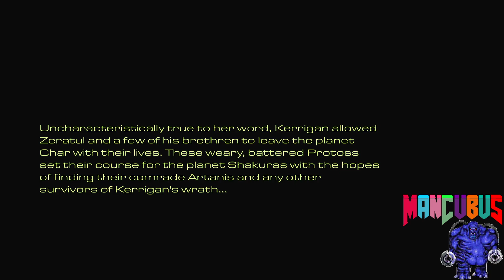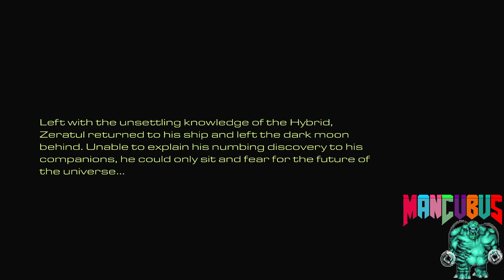StarCraft: Remastered | 9.5. Dark Origin (Secret mission) - Zerg Episode VI: The Queen of Blades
In the aftermath of Dark Prelate Zeratul's last battle with Sarah Kerrigan, Matriarch Raszagal lay dead, and the protoss forces Zeratul brought with him to Char were in disarray. Kerrigan allowed Zeratul to leave Char with a small force of survivors, and they set course for Shakuras.

En route to the planet, one of Zeratul's allies, a high templar, detected protoss energy signatures on a nearby uncharted moon. Records did not indicate that any protoss settlements have ever been founded on that moon. Zeratul believed it may be Praetor Artanis or other protoss survivors, and directed his course towards the dark moon.

Zeratul took a small force with him: a pair of dragoons and four dark archons. The high templar warned Zeratul that a terran compound had been detected nearby. Zeratul acknowledged this and decided to investigate. Zeratul and his allies fought their way past hostile mercenaries, and found a stasis cell, surrounded by pylons. The cell contained a protoss being monitored by the cell, and the cell shortly exploded when the pylons went critical.

Zeratul continued to explore the area, encountering more stasis cells and pylons guarded by mercenary forces. Some of the tanks held protoss, others held zerg, but each had their psionic emanations and DNA codes monitored. Zeratul eventually reached a cell with a zergling. The computer said that gene splicing had been completed between subjects twenty-five, a protoss high templar, and twenty-seven, the zergling, and that Experiment 2273 was progressing. Zeratul was horrified.

n the most heavily guarded area of the facility, Zeratul found a creature unlike any he had seen. The computer informed him it was "test subject twenty nine" and declared it was a protoss/zerg hybrid. The hybrid was in perfect cryogenic hibernation and its psionic emanations were minimal.

At this time, a mysterious voice contacted Zeratul. The voice announced itself as Samir Duran, but said it had taken on many names "throughout the millennia" and Samir Duran was only how Zeratul would know it. It denied Kerrigan having any hand in the experiments here, and Zeratul questioned what Duran was if not her pawn. Duran said he was a servant of "a far greater power" that had slept for "countless ages" and was reflected in the hybrid.

Zeratul declared the hybrid an abomination, and Duran mocked his violence and inability to understand what he was doing. He told Zeratul he could destroy all the test subjects at the facility, it would do no good; he had seeded hybrids on many worlds, and Zeratul would not find them all before they awakened, and changed the universe.

Zeratul destroyed the hybrid and the entire facility before leaving the moon. He was unable to explain the discovery to his companions, but knew the hybrid did not bode well for the future. He subsequently traveled the stars for the next four years, looking for clues to what Duran had told him about.

Dark Origin is a secret mission in StarCraft Episode VI. To access it, the player must complete the previous mission, The Reckoning, with five minutes or more left on the timer.
StarCraft Episode VI: The Queen of Blades covered Sarah Kerrigan's campaign to defeat the United Earth Directorate and take control of the zerg. In this campaign, the player took the role of a cerebrate forced to work for Kerrigan.
StarCraft: Remastered | 9.5. Dark Origin (Secret mission) - Zerg Episode VI: The Queen of Blades | Campaign - 100% Walkthrough (No commentary)